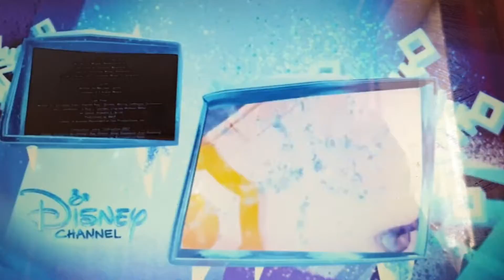The harry hill movie on Disney channel? Rare (Read desc)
Note: this is fake not real.
So around 2018 Disney channel aired the harry hill movie for no reason, after airing it was never shown again